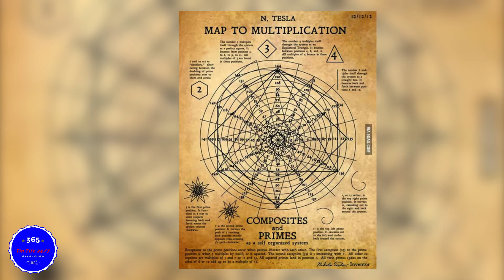Bí Mật Kinh Hoàng Con Số 666 Ít Người Biết Tới .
Người phương Tây sợ con số 666 vì họ cho đó là dấu ấn kinh khủng của quỷ Sa-tăng. Không chỉ vậy, con số này còn gắn liền với một số sự việc trùng hợp ngẫu nhiên, kỳ lạ.
Dấu ấn của quỷ Sa-tăng

Kênh thông tin thể thao , bóng đá trong nước , và quốc tế , cập nhật liên tục và mới nhất .